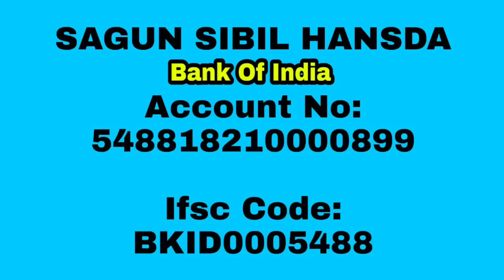Okto seterakana Golo Sapahad Bakhra//Bs Entertainment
Okto Seterakana Golo Sapahad Bakhra

Noa Account re Puisa pe Veja Dalea aa...

SAGUN SIBIL HANSDA

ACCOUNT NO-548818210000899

IFSC Code-BKID0005488